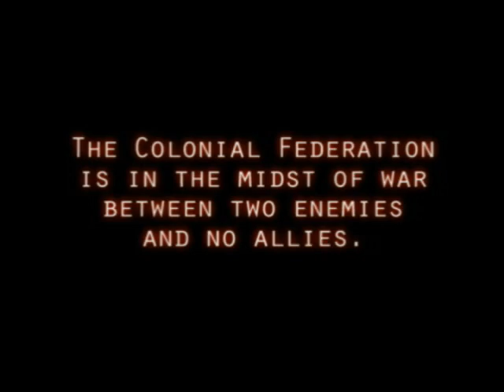The Divine Teaser Trailer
Teaser trailer with footage from the space combat game The Divine.